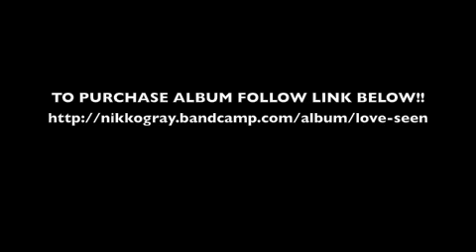Nikko Gray- Eyelash Wishes